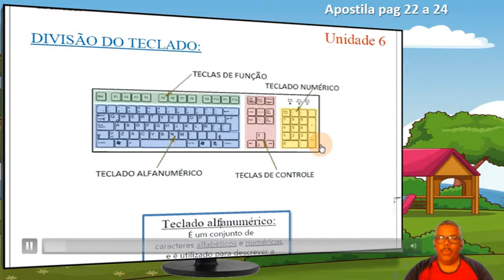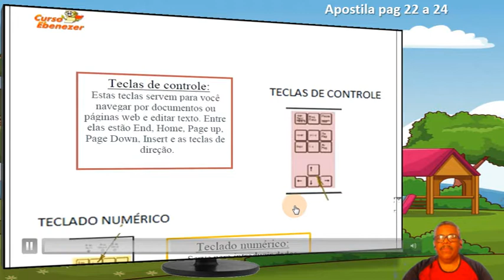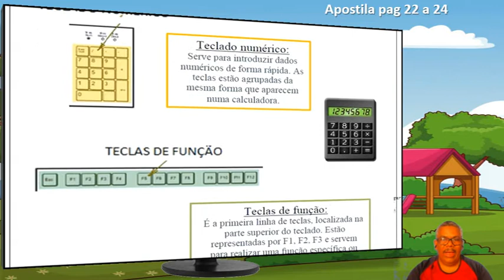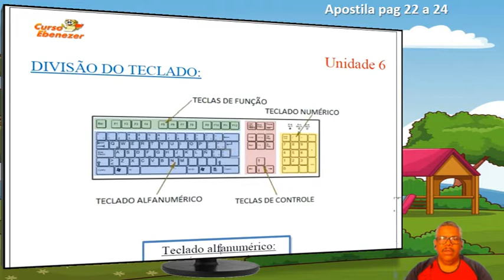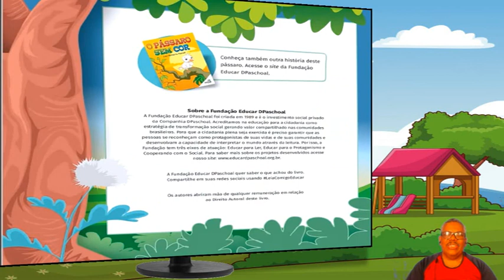5º ano 27º aula Primavera